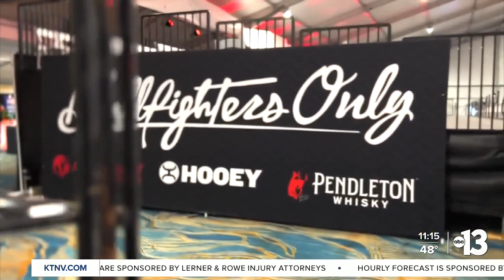Two Spaniards hoping to make their mark on American bullfighting in Las Vegas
Spanish bullfighters Cristian Blanco and Jose Poca are making history as the first Spaniards to compete in American bullfighting in Las Vegas. Our Paulina Bucka takes us inside the competition.